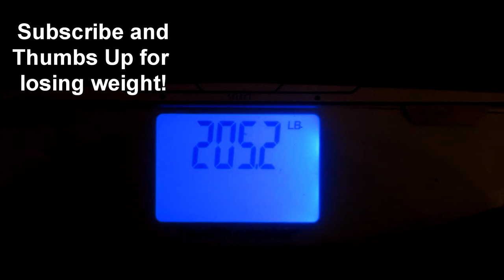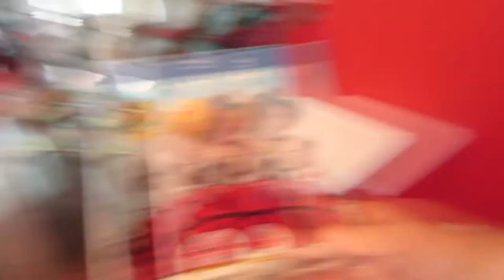Countdown to 150 lbs (day 43) 05-09-2014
Day one of my goal to get down to 150 pounds and spending time with my best girl.
Heath